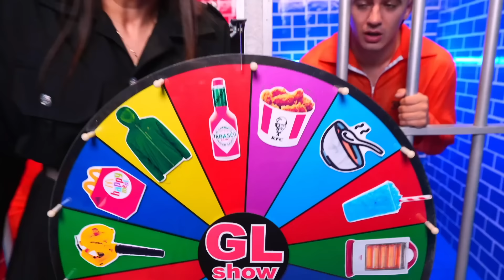CALDO VS FREDDO PRIGIONE SFIDA!!